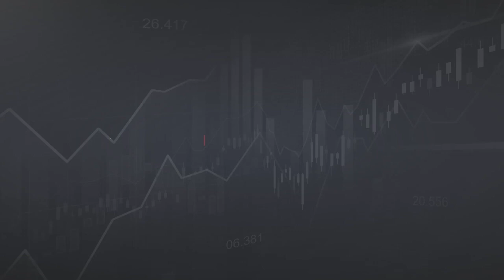Quess Corp can give 59% return; Bullish outlook | Quess Corp Share Price Target | Stock News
Quess Corp's management unveiled a compelling growth path through FY25, which includes a 150% increase in EBITDA (from Rs. 6 bn in FY22 to Rs. 15 bn in FY25) and a 25% return on equity (ROE).

All three business segments are expected to see revenue growth of 20-25% (underpinned by vast addressable opportunities) and improved margins. Management also cited strong traction in key operating metrics at new tech platforms (Monster, Qjobs, etc.) indicating a substantial opportunity for value-unlocking.

The stock has a buy rating with a target price of Rs. 1060 (+59%).

Suggested Videos